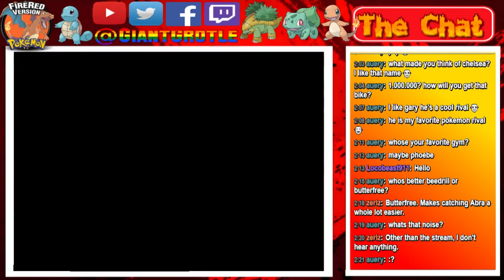Pokemon FireRed - Part 13: Starting Nugget Bridge! | GiantGrotle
This time we start going through the famous Nugget Bridge!
QOTD: How easy is Nugget Bridge in your opinion?